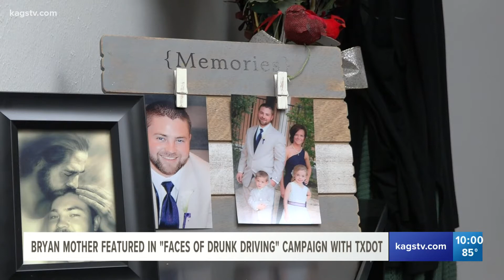Bryan woman sharing message after her son is killed in a drunk driving crash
Pam Todaro's son was twice the legal limit when he crashed his car and lost his life. Now, she's hoping to help others think before getting behind the wheel after drinking.